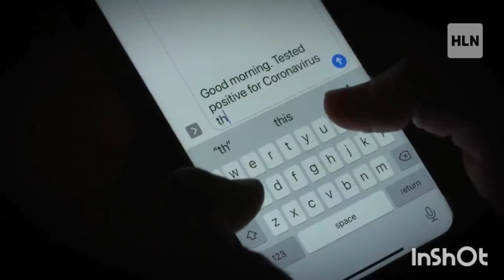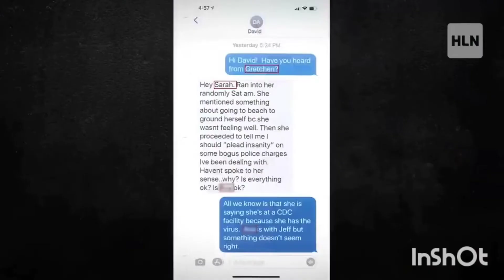A dead woman texting family and friends from grave.